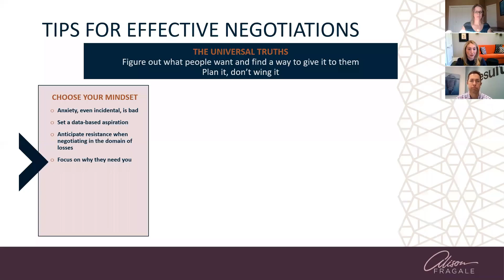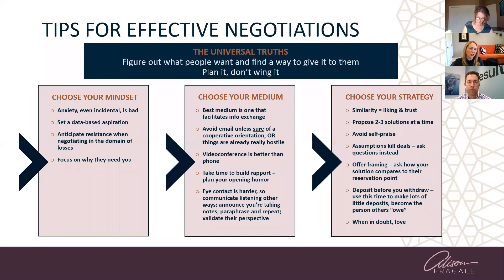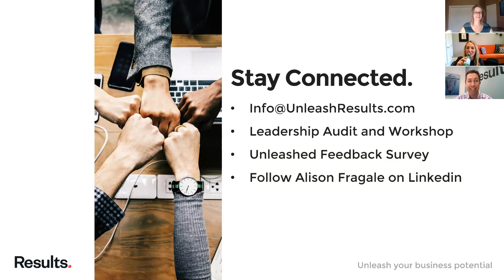E03: Alison Fragale - Negotiation: The Science of Relationship Management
Alison Fragale shares three key strategies for effective negotiation: how to pick your moment, how to pick your medium - when face to face isn't an option, and how to pick your strategy. Alison discusses the science of what the best (and worst) negotiators do, and how leaders can help their teams solve everyday challenges, both big and small, through negotiation.